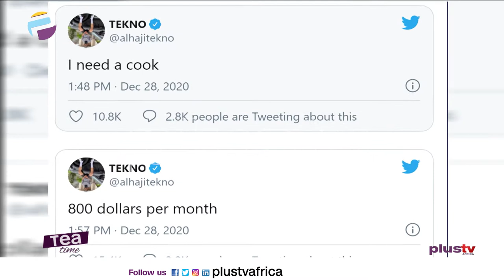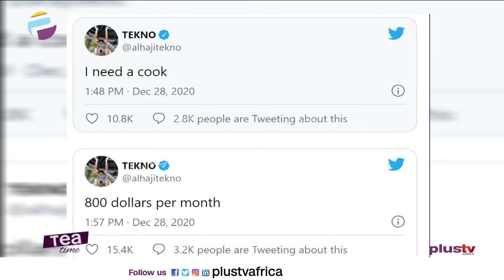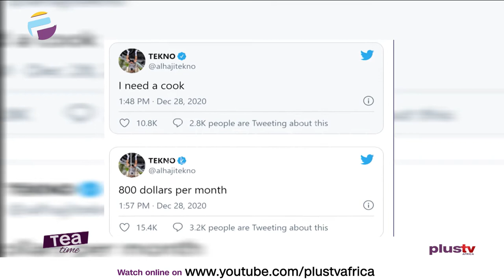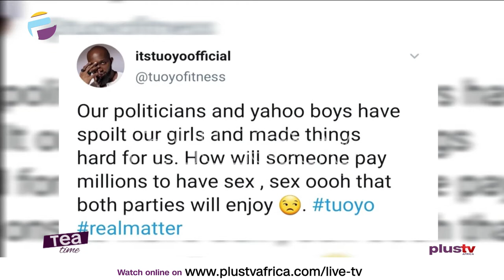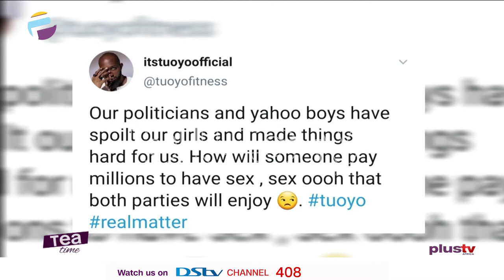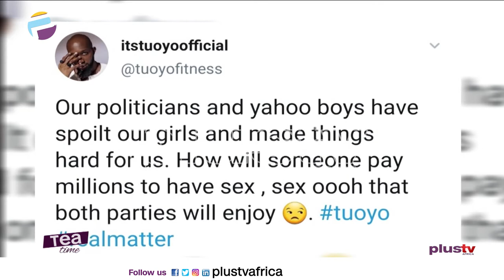Tekno In Search Of A Good Cook | Politicians Have Spoilt Nigerian Girls |Tuoyo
Tekno in search of a good cook, offers to pay N304k monthly

Politicians, Yahoo Boys Have Spoilt Nigerian Girls: BBNaija’s Tuoyo